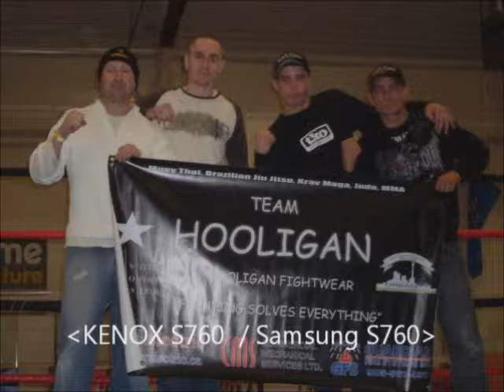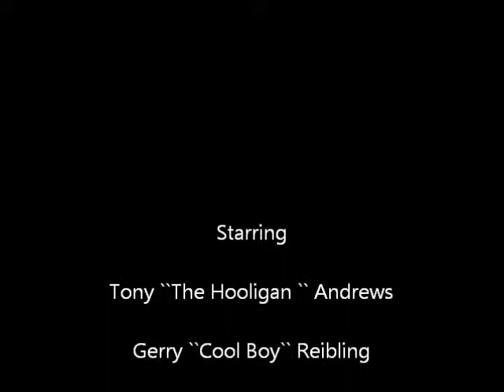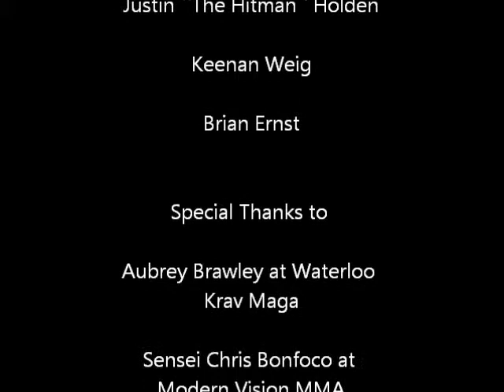The Official Team Hooligan MMA Video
Team Hooligan - Based out of Waterloo, Ontario, founded by Tony Andrews and coached by Ajarn Gerry Reibling